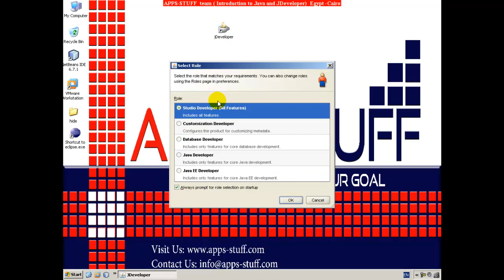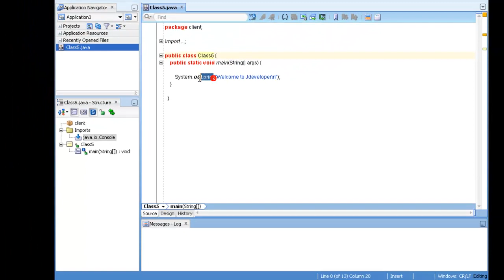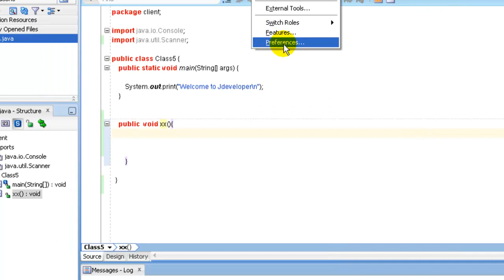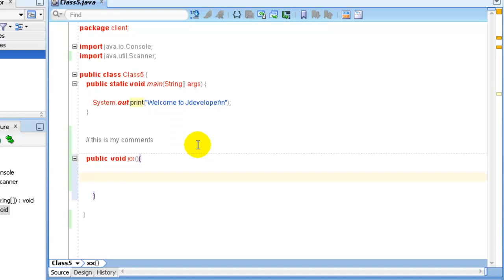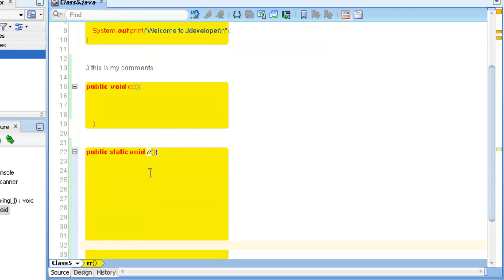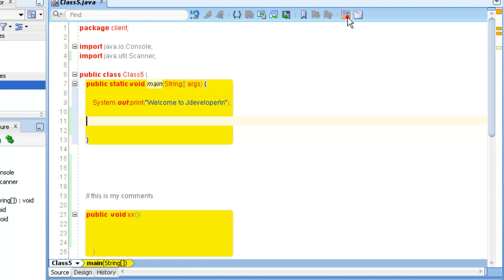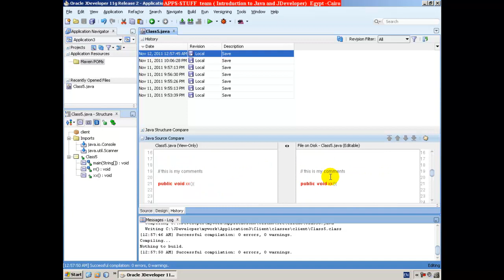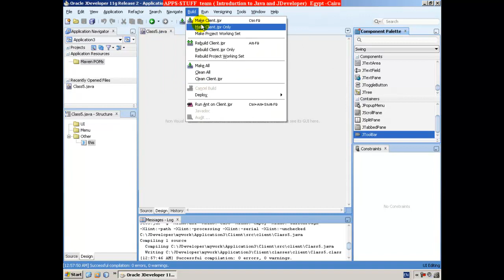J2SE004- Setup and Use JDeveloper Environment